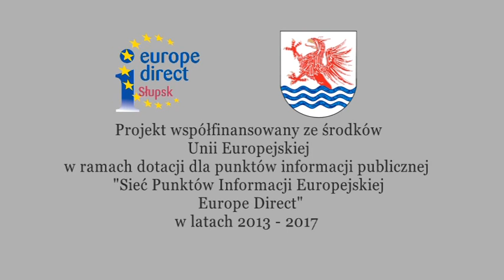"Kierunek Europa"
odcinek 19